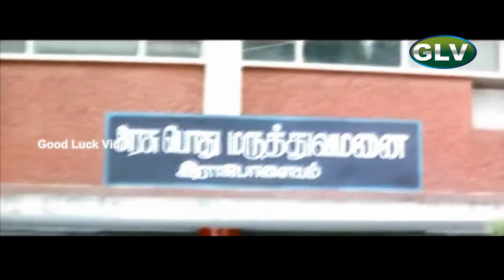சுந்தர்.C, சந்தானம் இவர்கள் இருவரும் இணைந்து நடித்த சூப்பர் ஹிட் காமெடி சீன் Super hit comedy